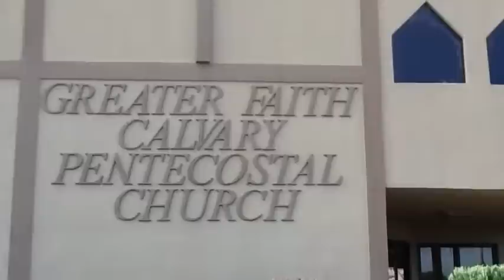Pastor Clemons & Elect Lady Pastoral Anniversary